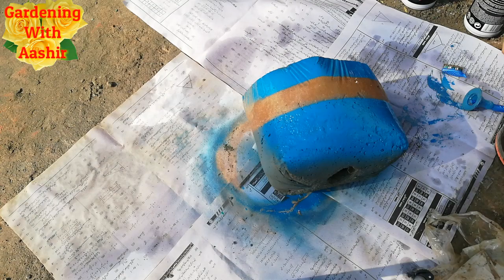How to make a cement pot with shopping bag || Shopper say gamla bnao | Shopping bag and cement craft